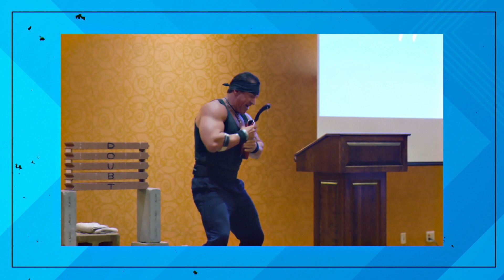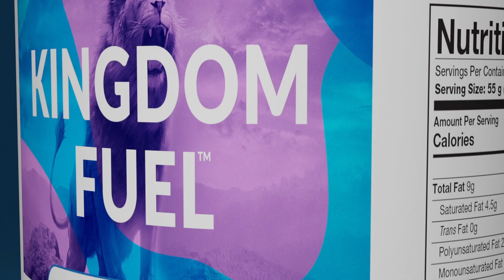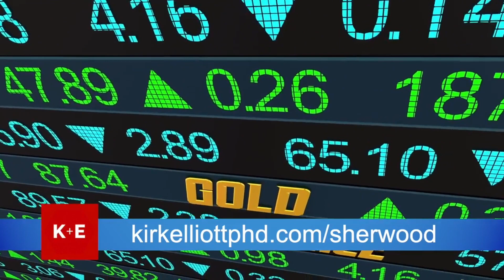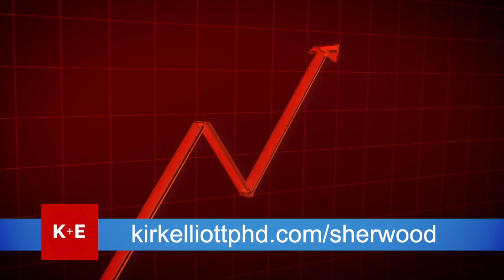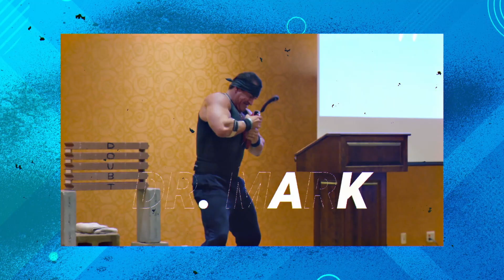FurtherMore - Managing Chronic Inflamation with Psoriasis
FM-0060 (Title) Managing the Chronic Inflammation of Psoriasis,

Dr. Mark and Dr. Michele have tips for managing chronic inflammation that comes with psoriasis.  Then they explain how the liver-brain axis influences the control of eating behaviour in the central nervous system through stimuli from the liver.

To Find out more information about the plan Kevin Sorbo uses with the Functional Medical Institute